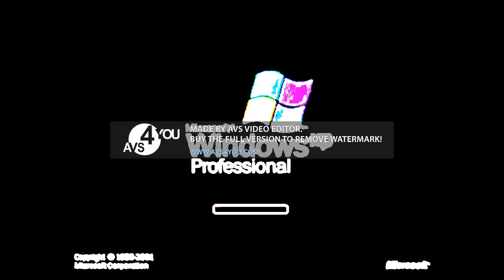Windows xp effects in my G major 15(8+7)(AVS)